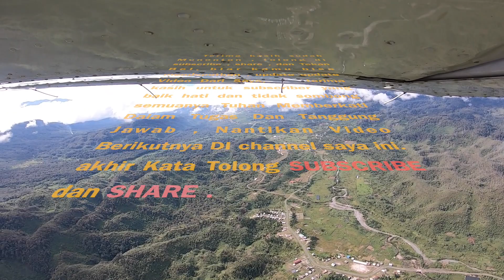FLYING IN WEST PAPUA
ANAK ANAK SUKU KOROWAY BATU PAPUA